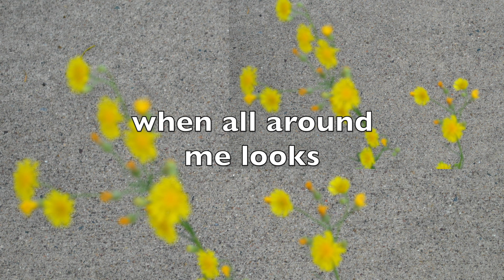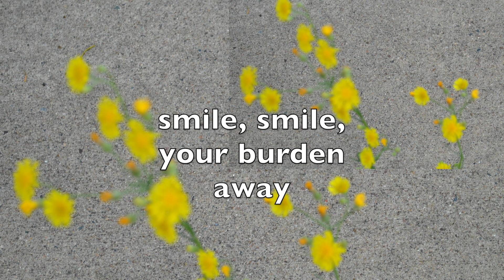Sing and look up to smile